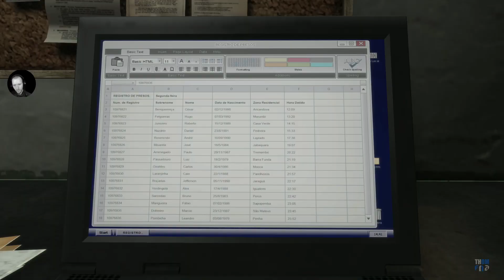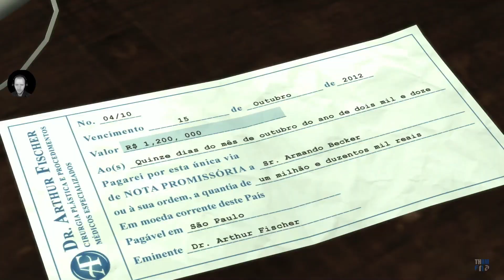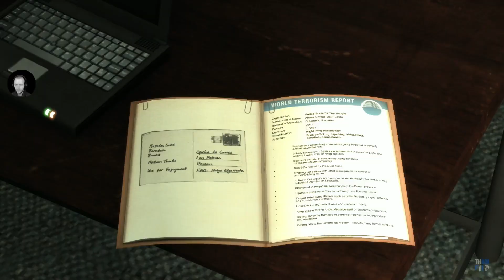Max Payne 3 (PC) -- Part 18 - Elevator to Hell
Hello folks. Continuing the Max Payne series in this Finalie (We Think)
as the former detective turned Private Security Contractor in Sao Pauli, Brazil
by the Branco family.
00:00  - Intro
20:20  - Outtro
3-4 days per week - Live around 2pm GMT: Unless Stated!